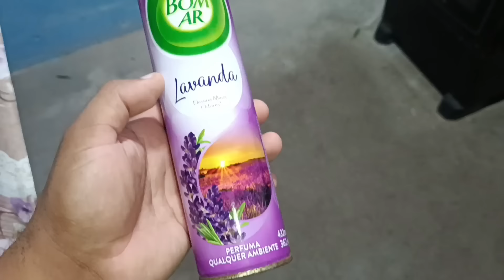ESTAMOS SEM SABER O QUE FAZER/ORGANIZEI OS RECEBIDOS/TUDO LINDO/FIZ FRICASSÊ DELICIOSO PARA O JANTAR